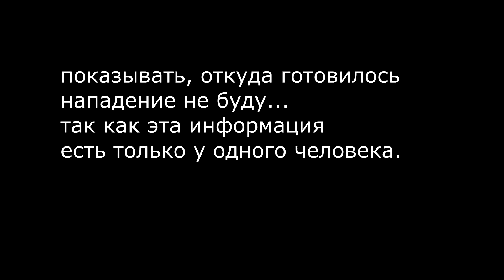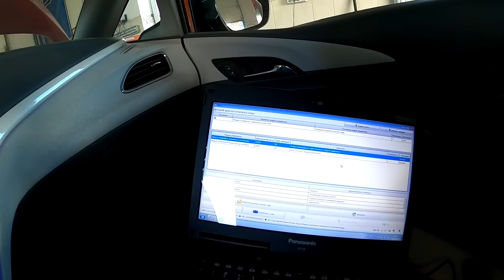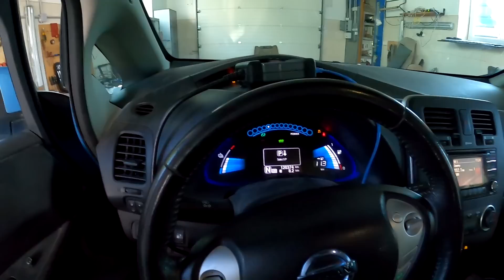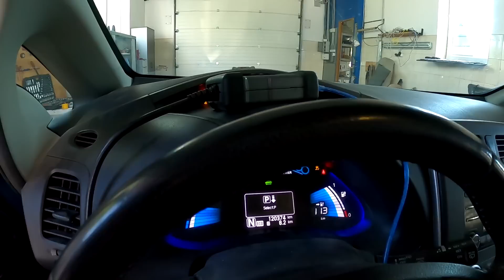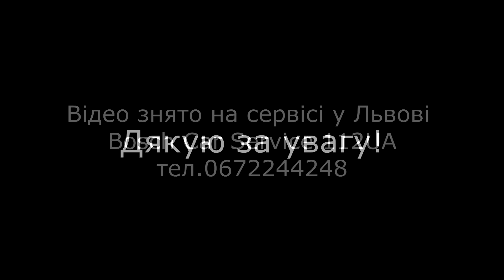Быстрый ремонт электромобилей и гибридов. Cadillac CT6 PLUG-IN, Chevrolet Bolt, Nissan Leaf.